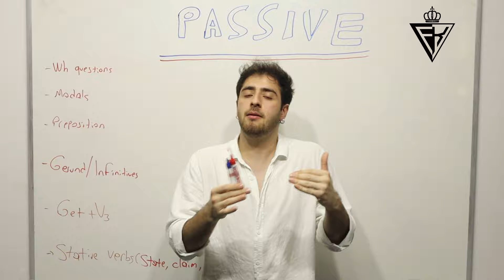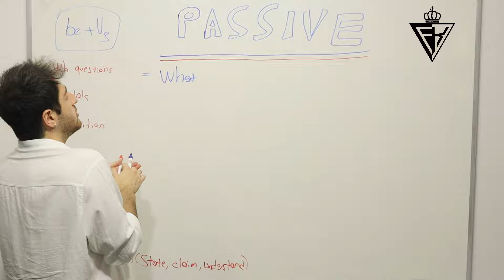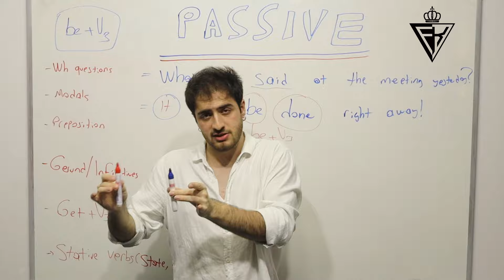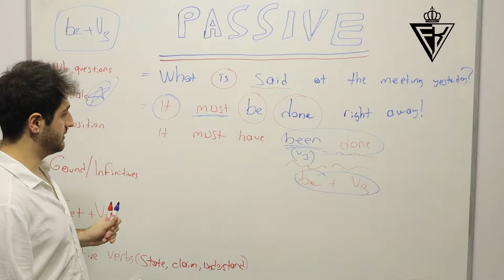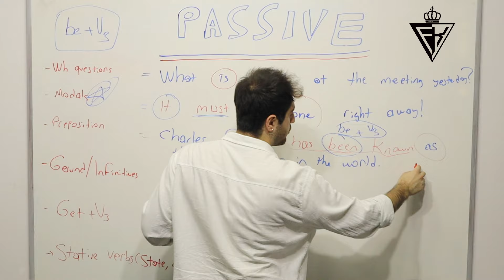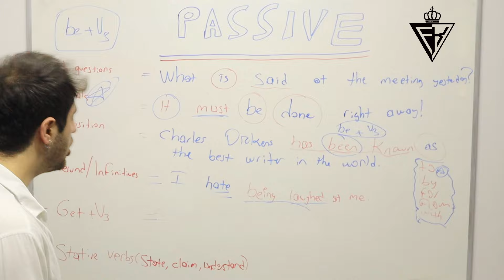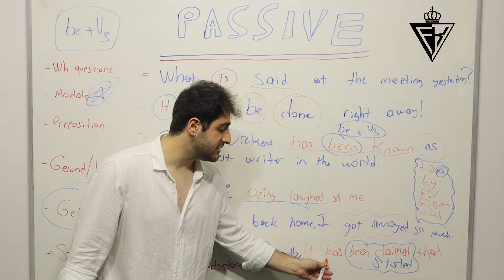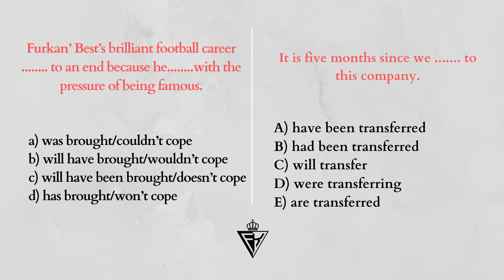PASSIVE VOICE | PART 2 | YDS/YDT/YÖKDİL DERS #18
Merhaba dostlar, ben Furkan Hoca. Sizlerle yepyeni bir seriye başlayacağız. YDS/YDT/YÖKDİL sınavlarına hazırlanan arkadaşlar, bu seriyle birlikte artık hiçbir endişeniz kalmayacak.

Her hafta Çarşamba ve Pazar günleri yeni video!